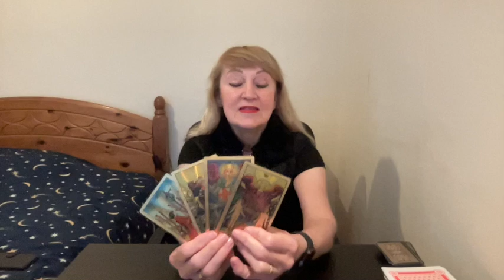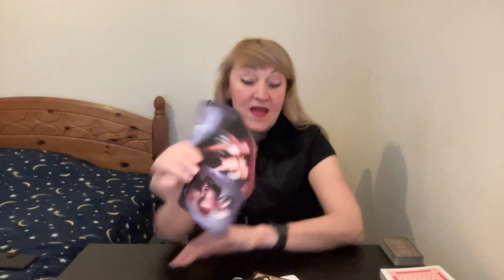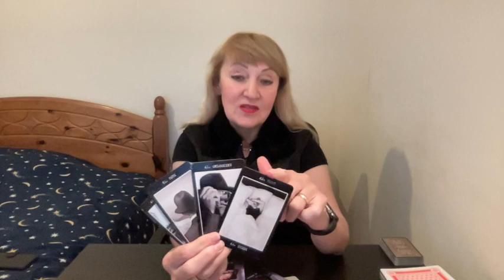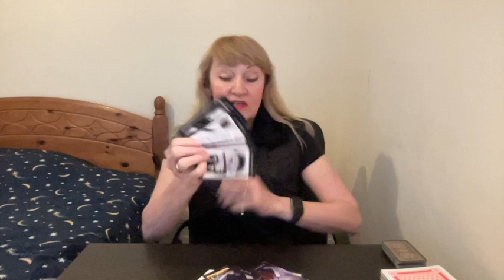PISCES_ARIES_TAURUS_14_20_NOVEMBER_2022_TAROT_FORECAST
PISCES      0:25
ARIES      12:46
TAURUS  24:15